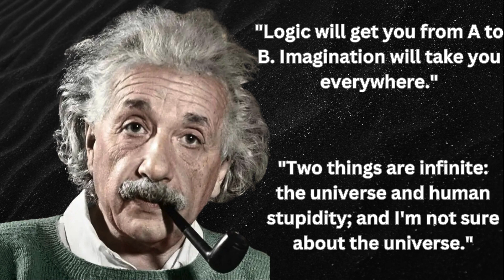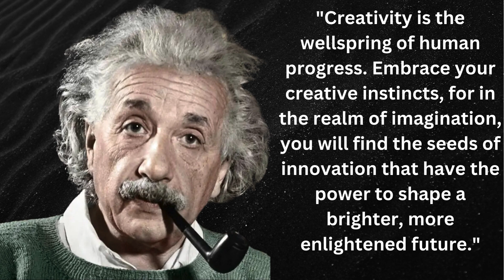Albert Einstein's Inspirational Quotes,|Motivational Quote, Feed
Albert Einstein's Inspirational Quotes,|Motivational Quote, Feed, ThinkGrowthOfLife,@Life Lesson,
Greetings!!!
@Unlimited_Motivation_Club @pdbmotivation @positivemindand happysoul,@victory.venture